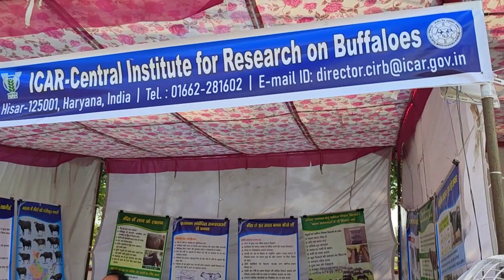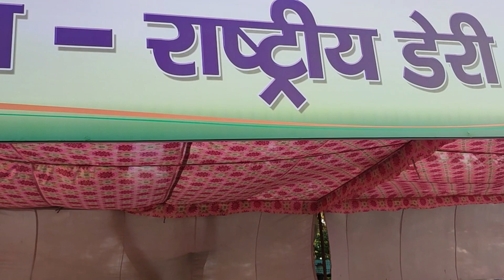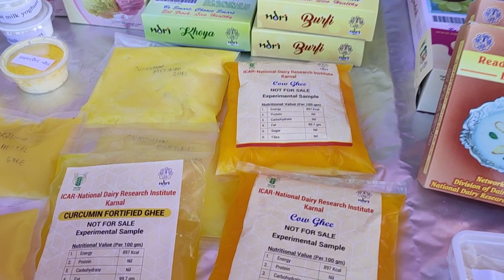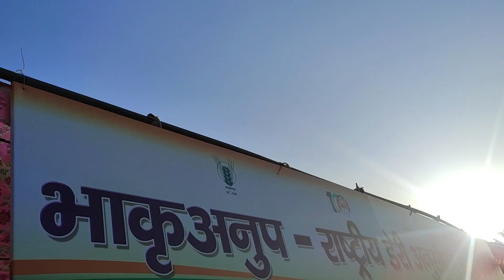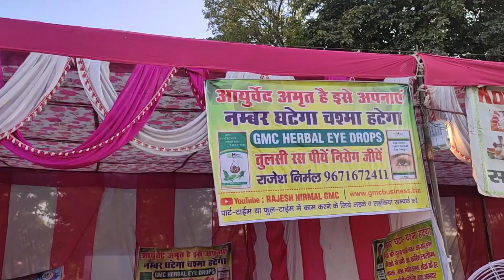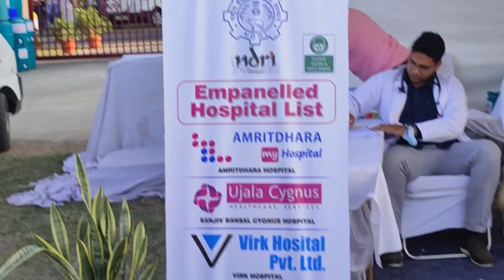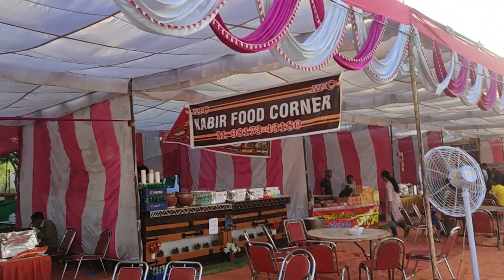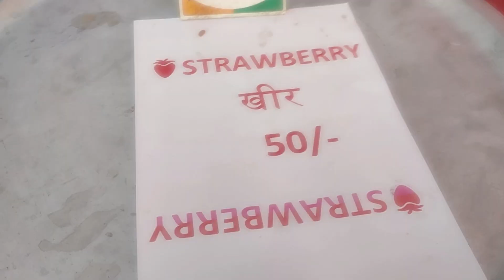NDRI Diary Mela 8 - 10 April 2023 (Filmed 10 April in NDRI)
00:45 - Knowledge Transfer Stalls
14:26 - Products Sales
23:35 - Food Court in Mela
24:01 - Cows

NDRI Diary Mela 8 - 10 April 2023
Go from main gate to straight.
After 6 pm main gate entry closes.
Generaal time 9.30AM-6.00AM
One lane id for knowledge sharing, other lane for product sale and Food court, Central point for animals and cows.
Family people can also enjoy a lot those have no concern with pasupalan or diary.